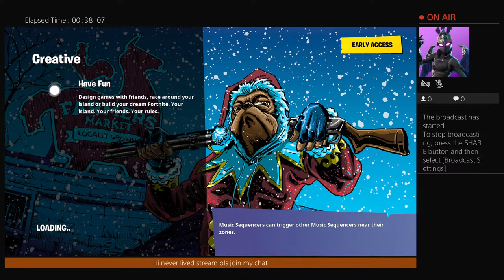Playing for fun